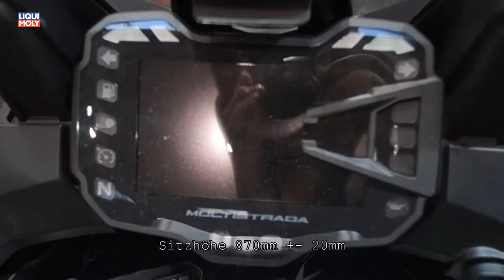Onlinemotor Ducati Multistrada 1200 Enduro Pro auf der Motorrad Dortmund